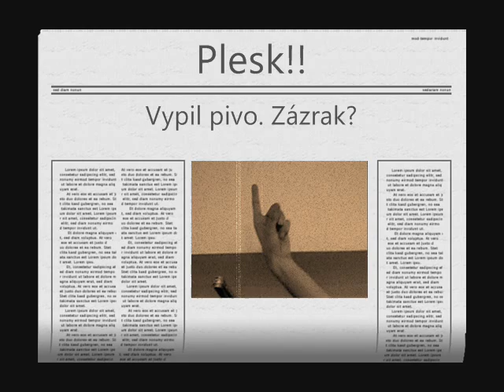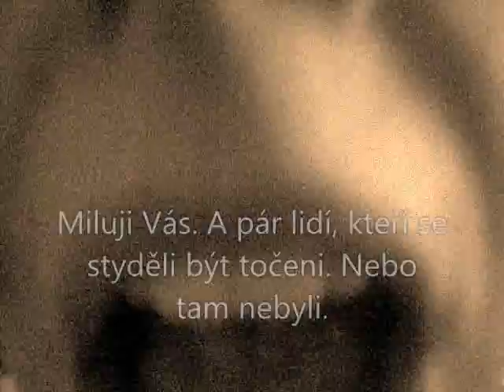Tribute to my friends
Pro mé přátele.